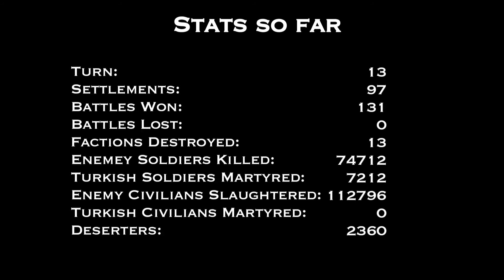Medieval 2 Total War Blitz Campaign Record Part 61 - Battles of Timbuktu and York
Part 61 of my record breaking Medieval 2 Total War Blitz game. York is the last settlement England has. Their small garrison ensures my victory.